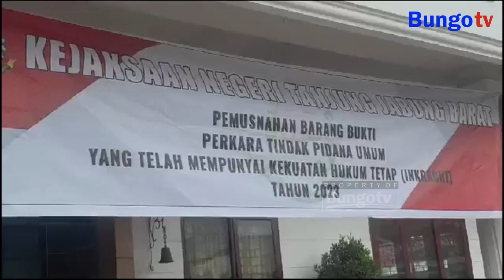KABAR JAMBI - KEJARI TANJAB BARAT MUSNAHKAN BARANG BUKTI SABU DAN TPU LAINNYA